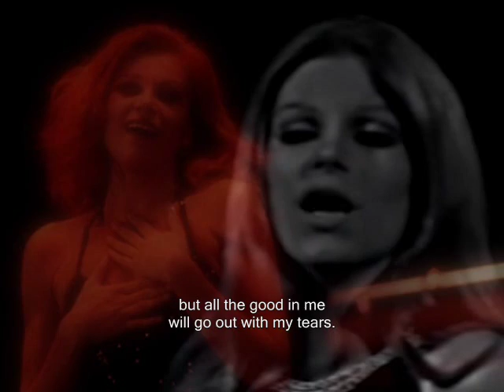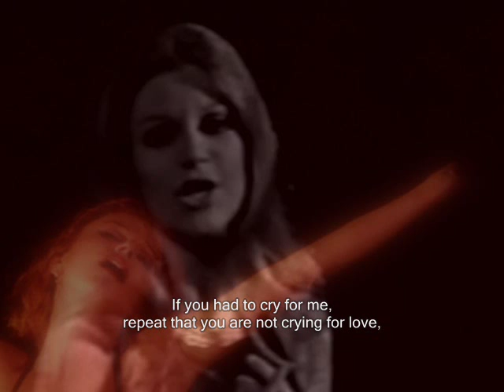Milva - UN SORRISO (English Subtitles) 1969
Milva - UN SORRISO (A smile) // Music & Lyrics: Don Backy & Detto Mariano // Director Orchestra: Detto Mariano // 45' rpm Disc 1969, SRL 10.521 // 33' rpm Disc: MILVA - UN SORRISO 1969 // Ricordi SMRL 6066

// Caro, come nulla al mondo eri per me, solo con un'ombra di un sorriso spezzavi il vuoto che si trova in me. Le stelle già si spengono nel ciel, il tuo sorriso gia si è spento nel mio cuor e il nuovo giorno che domani nascerà, ti troverà felice sai, ma tutto il bene che c'è in me si spegnerà con le mie lacrime. Lacrime, voi siete nate da un sorriso, dal suo sorriso che ora vola su nel cielo, non e per me, no, non sarà per me. Se tu dovessi piangere per me, ripeti che non stai piangendo per amor, ma per qualcuno che non hanno amato mai, fai finta poi d'aver pietà, del grande amore che c'è in me ed il mio cuore morirà.